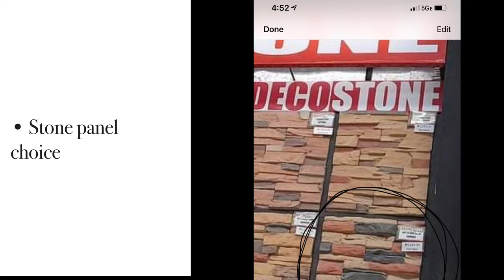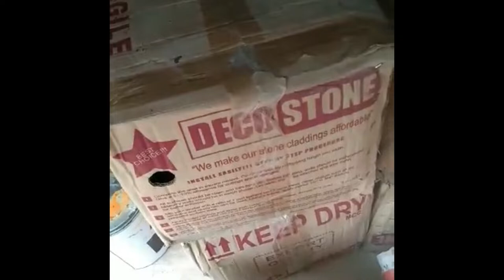Philippine province style fence build finale. We love the results 😁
This is the final video on the fence build. Now when I show you guys the first time I saw my house, you won’t be wondering where the hell that fence came from. The fence really added character to our property 😊. I think you guys will agree once you see it. My next video, I promise to show the house when I first saw it with my own eyes.
For those of you unaware, I’m back in the United States. I’ve been back for several weeks now. I haven’t put out any updates on being back. Been working a crap ton of hours…. 76-88 hours a week to be exact so I can get back the Philippines as soon as possible. Hopefully I can return by December or January for another month.
In the meantime, I will be posting lots of videos for when I was out there. We went to a lot of cool 😎 places so I hope you all will tune in to watch!!
Many more on the way. I would greatly appreciate that 😊.
PEACE ✌🏼 OUT!!